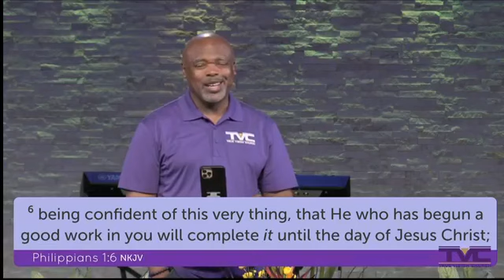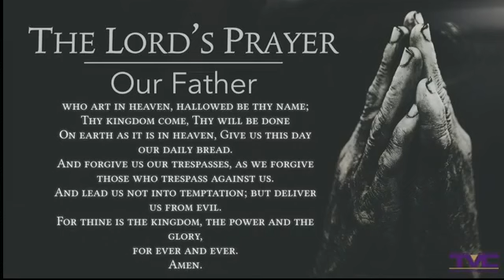2021-26-4 TVC Noon Day Prayer